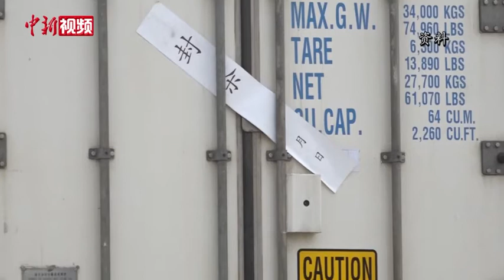感谢“千里送暖羊” 湖北向蒙古国捐赠抗疫及生活物资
为感谢蒙古国“千里送暖羊”的深情厚谊，在中国商务部指导下，湖北省12月8日向蒙古国捐赠一批医疗物资和生活物资。
       当天，湖北省副省长肖菊华向蒙古国驻华大使巴德尔勒递交捐赠证书。此次湖北省捐赠蒙古国的抗疫物资，主要包括PCR检测仪、3万人份核酸检测试剂及配套物料。生活物资主要为湖北产青砖茶2万份和湖北采花宜红茶2000份。